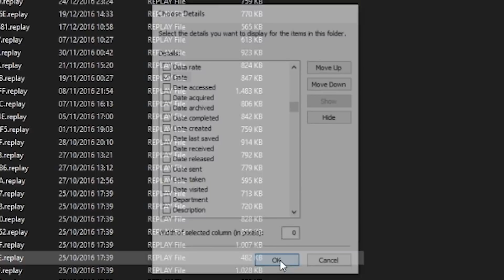IK BEN HEEL GOED IN RUMBLE | Rocket League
Het is weer even geleden dat ik Rumble heb geüpload dus ik dacht hey da's wel leuk ofzo. Rumble is ook een van mijn favoriete gamemodes om een beetje warm te spelen.

➧ Timestamps:
00:00 - Intro en gameplay.
01:07 - Tutorial: Replays insturen.
01:56 - Meer gameplay!